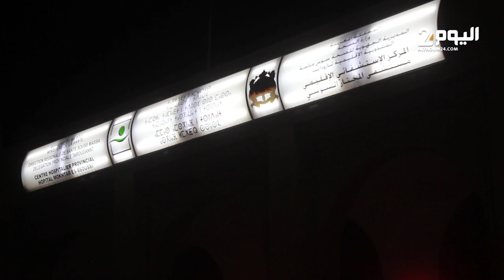الفراولـة تتسبب في تسمم عائلـة بتارودانت .. ورئيس جمـعية ينادي بمراقبة ما يباع في الأسواق